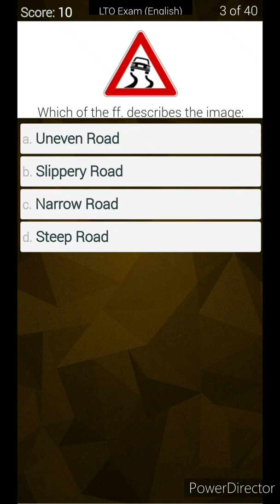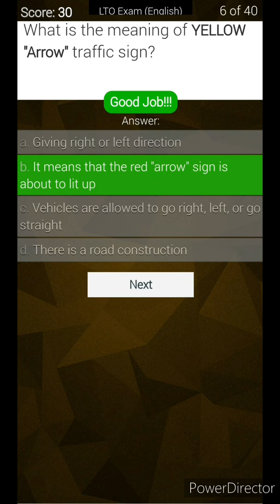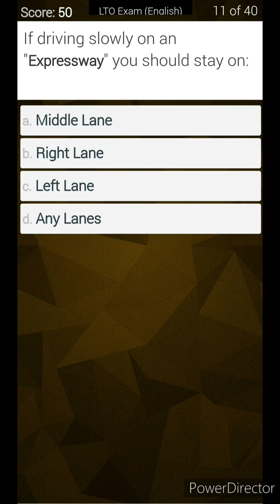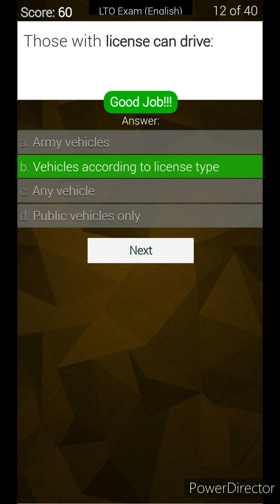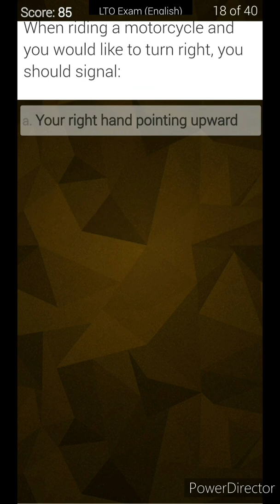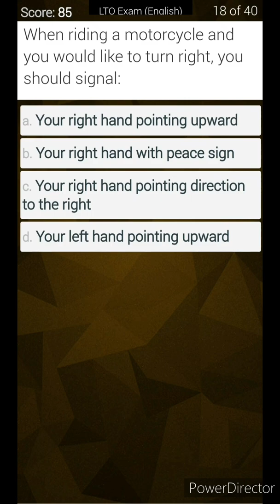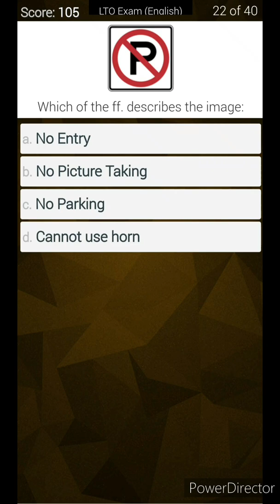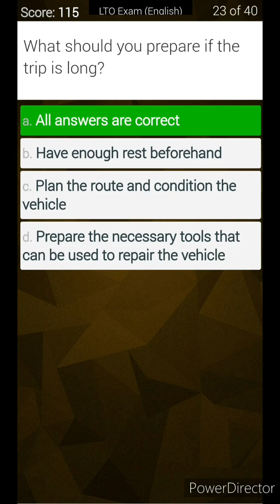How To Pass LTO Driver's License Exam | LTO Reviewer | Part 2